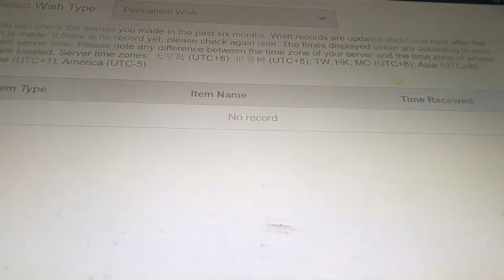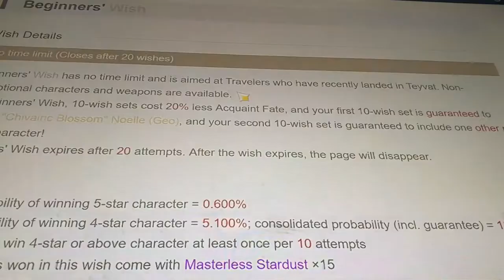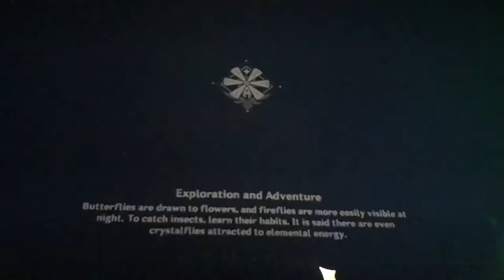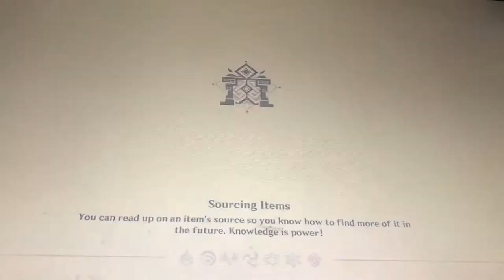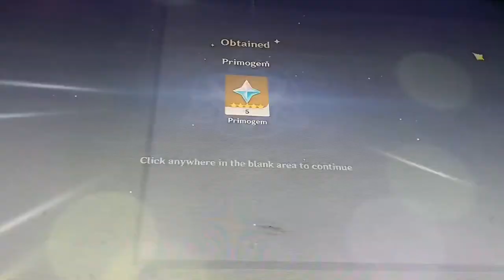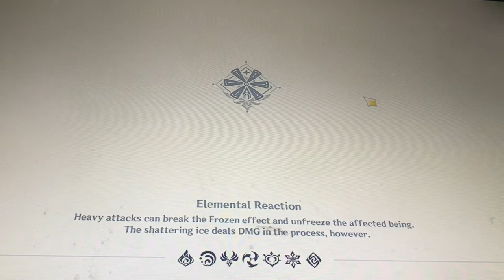Playing Genshin Impact part 2(Lisa and Jean show up!!!)